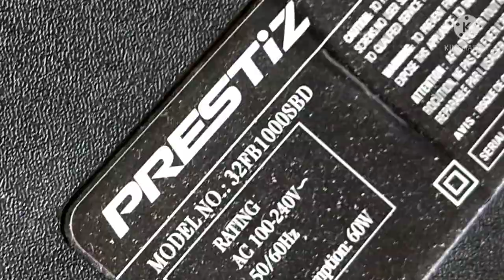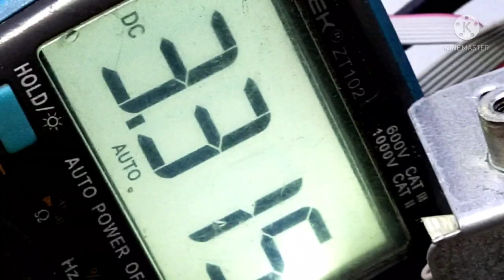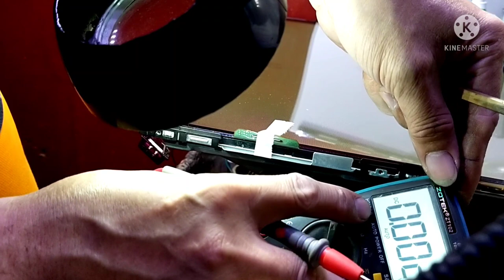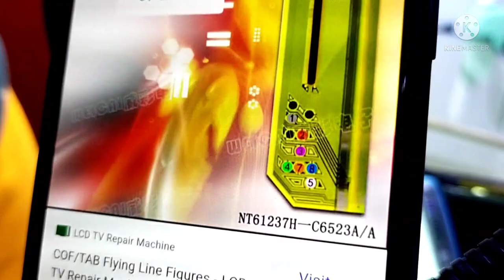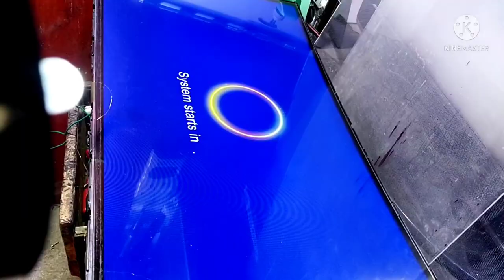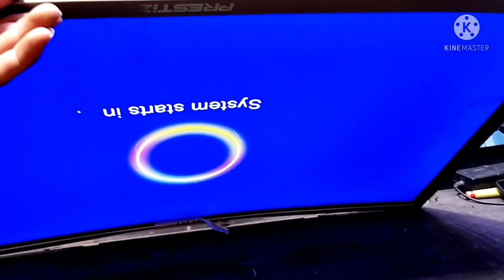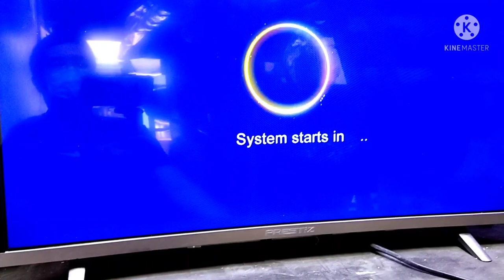prestiz 32 smart tv barlines white screen